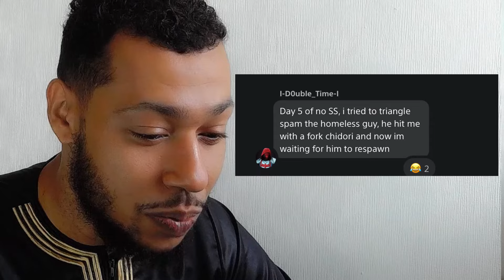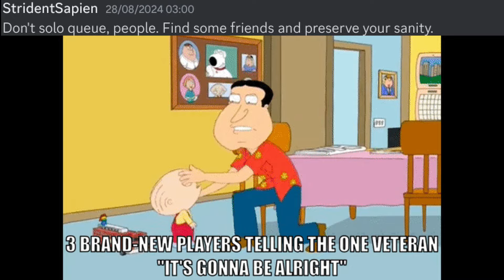FUNNIEST SHINOBI STRIKER MEMES EVER!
day 9 no shinobi striker is crippling the PlayStation community
here are a few memes to cheer you guys up

This Naruto game includes CAC, DLC, Jutsus, Builds, Weapons, Combos, Sharingan, Rinnegan & karma seal, they took all inspiration from Naruto Shippuden to Boruto Naruto next generations others  may know it as Storm 4.  Naruto to Boruto Shinobi Striker is a 4v4 PVP based anime fighting game & it has classes such as, attack, ranged, defense & healer Classes. I consider this one of the best ranged builds in the game.

00:00 day 9 no shinobi striker
00:13 like the video
05:06 is this a new game mode coming